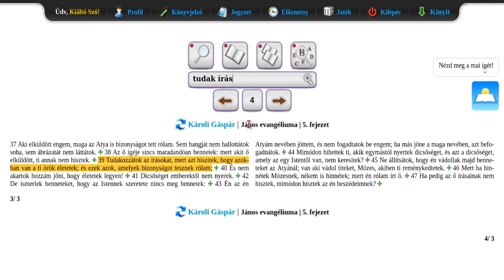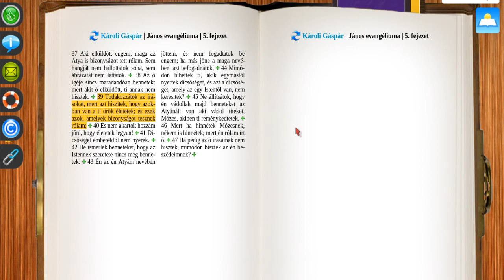A VIDEÓIM SENKIT SEM MENTENEK MEG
Senkit sem taníthatok semmire. Viszont bizonyságot tehetek arról, amit láttam, amit hallottam, és amit az Örökkévaló kegyelméből megérthettem.